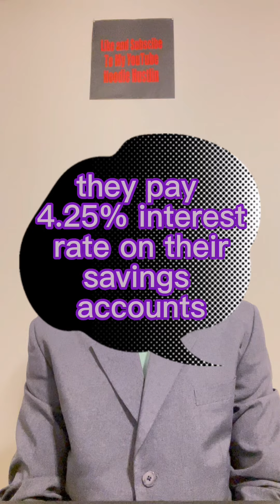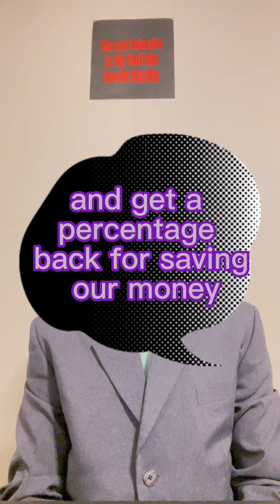The BEST bank accounts of 2023?!?